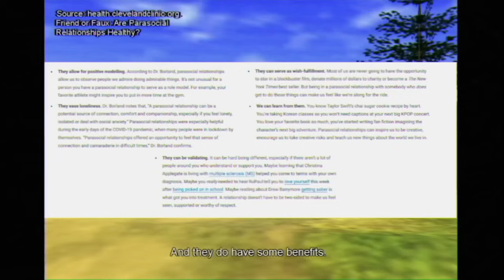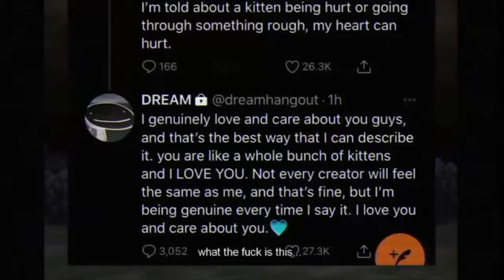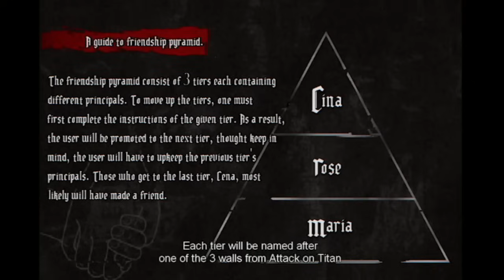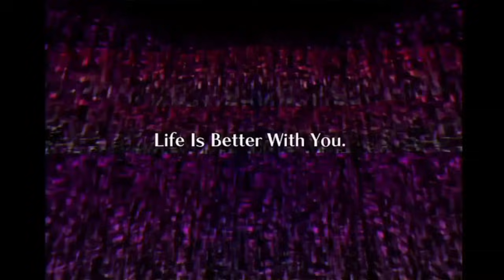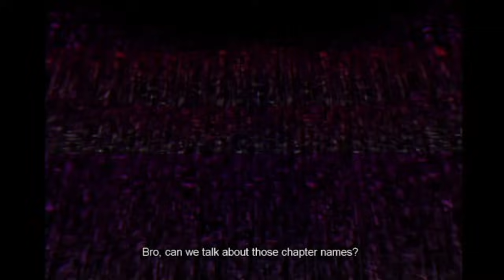ZOOMERS: How To Make Friends In The Loneliest Generation.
Links (In order of appearances):

Friend or Faux: Are Parasocial Relationships Healthy?

Praying at the altar of the stars.

The psychology behind parasocial relationships.

HeatlhyGamerGG Discord Server.

If you have watched my first zoomer video, you might think I’m contradicting myself since the things I said in that video compared to here are very different. I still stand by most of what I said, though I have softened on some things. I will forever advocate for going outside, experiencing the beauty of the world & trying to meet people out there (brave stance, I know). I cannot however willingly ignore the growing part the Internet has & will have in our lives. So we might as well prime ourselves & learn to use it in a healthy way.

I’m Canadian, so if there are problems that are US centric or any other country, I’m not gonna talk about them since I’m unaware of them.

I don't want people to get the wrong idea, I don't mean to infantilize lonely people. I  just feel like they are more vulnerable.

Finally, the big one. There are people that do prefer they're alone time & aren't as sociable as others & there’s nothing wrong with that. With that being said, they do still need others. Where I have my gripes is with the cringy lone wolf narrative that treats having friends or relationships as unnecessary or over-valued. I have to ask, are you the chair of BMO George A. Cope? Cause you're coping hard af right now. Companionship is a basic human need. After having your bare necessities for survival met & not being in active danger, it comes right after in the Maslow's pyramid of needs. I discussed this with my friend, the great carrot sage because he has this exact mentality too. I believe he could go for like a solid year, maybe 2 without talking to people. But you see, this lifestyle is unsustainable as a lonelier lifestyle in the long run is unhealthy. My MatPat Game Theory is that people simply think it’s cool & unironically sigma to be a lone wolf but you just sound lame to me.

While the idea of generations is quite silly since it generalizes a bunch of people & turns them into a mesh, a caricature, a Halloween costume. Still, I love my generation. So it greatly angers that prevalent negative narratives have had the chance to gain a following, notably on the Internet.

I want, what I think is, best for people. Not because I'm such a kind soul or some dumb sh*t like that. I’ve had some rough years & I was lucky to not have rotted too badly. I want to help my past self who's still out there but more importantly, helping others is simply the right thing to do.

Everything I say, as with anyone you don't know, especially on the Internet, should be taken with a grain of salt. I'm not telling you to be cynical, I'm telling you to be prudent because there are people out there who can't be trusted. Don't trust me just because I sound nice or it feels like I'm nice. Trust those you're willing to, not those who tell you to. Think for yourself, that’s your greatest tool.

Sometimes I may say something that doesn't resonate with you or is simply wrong. That's good, tell me about it & maybe I'll agree with you, maybe I won't & that's fine, most things in life are grey. I can't know everything & I'm bound to make mistakes. I'm only in my 20’s so I don’t possess some higher sage wisdom. I just can’t stand to sit idly by as morons ruin the youth & the potential of a beautiful life they can live. Let’s never die.

NOTE: Almost everything in my the zoomer series are things that almost everyone can use. No matter your sex, race or gender. You don't even have to be a zoomer as the advice I give are not magic words that only zoomers can decipher. We all are humans at the end of the day.